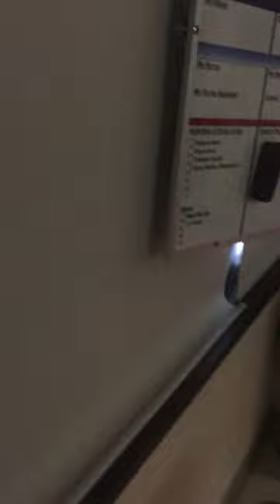Joe Old Man In hospital May 2020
Was in VA West Roxbury Hospital from May12,
2020 to June3, 2020  In a 4 man room and I was the only one in the room. The hospital itself had more staff than patients and this was as the pandemic was hitting its peak for 2020.